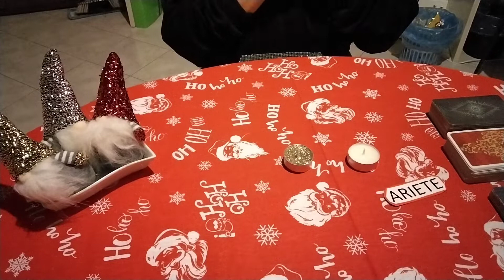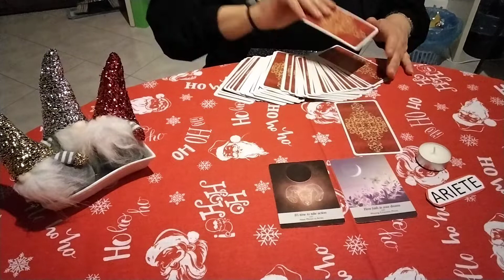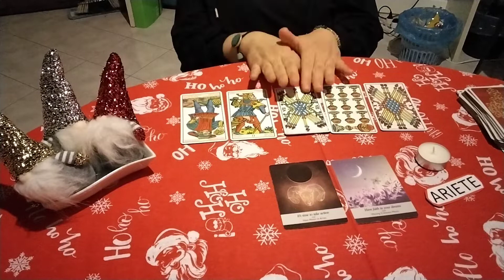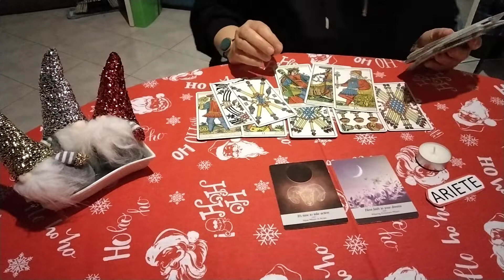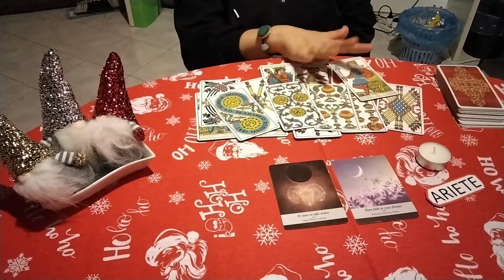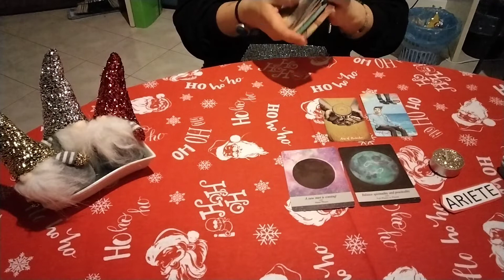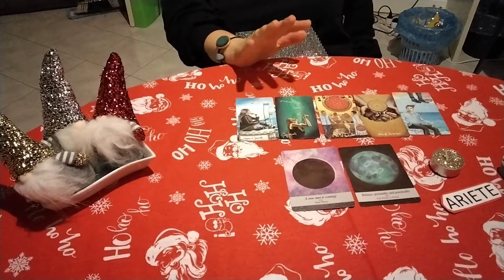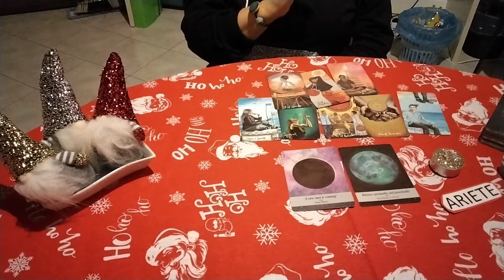Ariete: come andranno amore,lavoro e fortuna nei primi due mesi del 2022?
variante 1: minuto 4:20     ritorni e coppie   candela bianca
variante 2: minuto 21:35   single        candela dorata brillante
Le letture dei tarocchi sono solo a scopo di intrattenimento e non è possibile fornire garanzie sull'accuratezza di una lettura in quanto le letture interattive sono generalizzate e non personali.